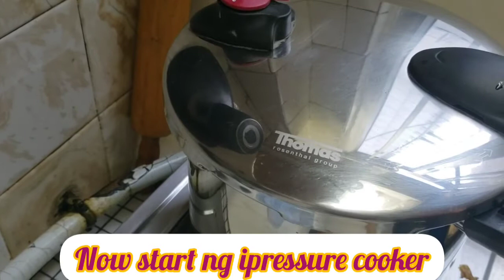GOAT FEET RECIPE/HOW TO COOK GOAT FEET IN PAKISTAN STYLE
Goats have hooves made out of the durable protien keratin on their feet. Lakwatsera Girl